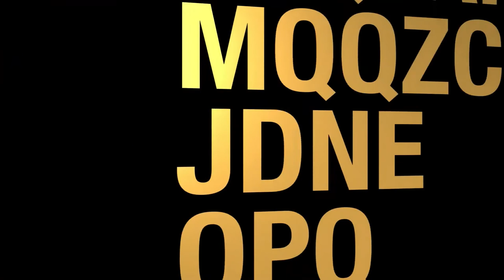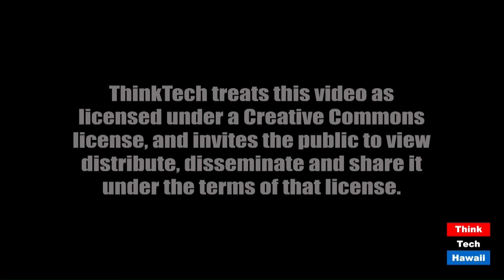House Bill 1529 is dead for this session (Community Matters)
It would have allowed public high school journalists to exercise greater freedom of the press.  It would have allowed public high school journalists to exercise greater freedom the press.  But it failed in this year's Legislative Session.  The host for this episode is Jay Fidell.  The guests for this episode are Larry Wayman, Cindy Reves and Tiffany Edwards Hunt.

Hawaii high school journalists will have to wait yet another year to express their First Amendment rights in print without fear of censorship. It is now dead for the legislative session.